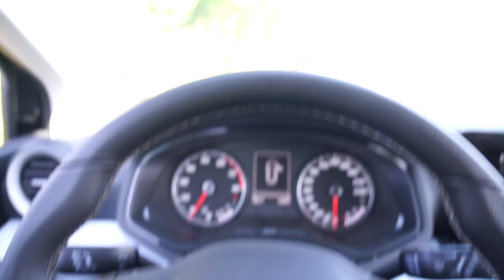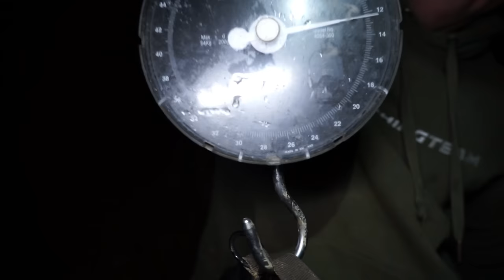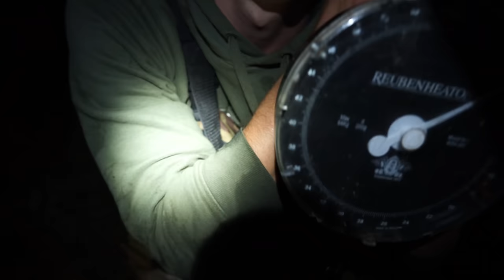28,8 KILO KARPER gevangen ! Karpervissen in de BALKAN !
Wát een sessie, Wát een bakken! Tjitte vangt in deze video o.a. een ONGELOFELIJK GROTE karper wat tevens zijn nieuwe PB is ! Een karper van 28,8 kilo! karpervissen in de balkan is helemaal geweldig!
✔️ Vergeet het blauwe duimpje voor meer zulke video's 👍 ✔️

Meer content zien van DWFishingteam? Bekijk hier de exclusieve video